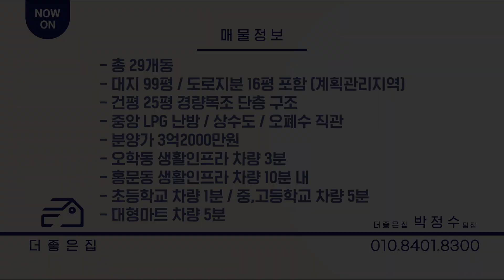이 위치에 3억2000만원이면 정말 마지막입니다 / 신규타입 구조도 미리 볼게요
☀︎단지 정보 및 인프라☀︎

- 총 29개동
- 대지 99평 / 도로지분 16평 포함 (계획관리지역)
- 건평 25평 경량목조 단층 구조
- 중앙 LPG 난방 / 상수도 / 오폐수 직관
- 분양가 3억2000만원
- 오학동 생활인프라 차량 3분
- 홍문동 생활인프라 차량 10분 내
- 초등학교 차량 1분 / 중,고등학교 차량 5분
- 대형마트 차량 5분

더 궁금하신 점이나 방문을 희망하신다면